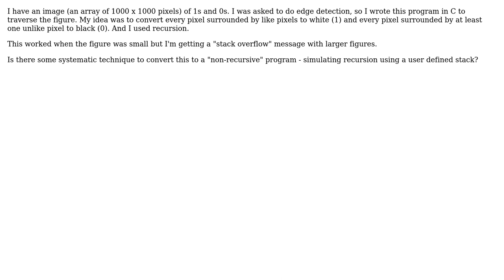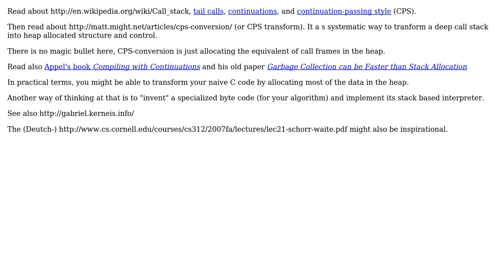Is there a (systematic) way to convert a recursive program to a version using user stack?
Software Engineering: Is there a (systematic) way to convert a recursive program to a version using user stack?

With thanks & praise to God, and with thanks to the many people who have made this project possible! | Content (except music & images) licensed under CC BY-SA | Music | Images & others | With thanks to user TV Mohini user John R. Strohm user Basile Starynkevitch and the Stack Exchange Network Trademarks are property of their respective owners. You are responsible for your own actions.